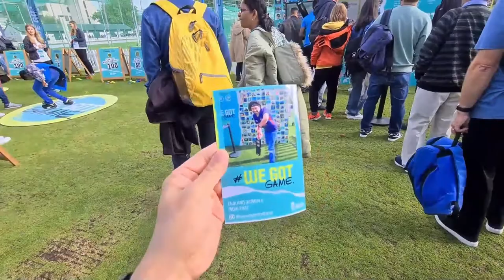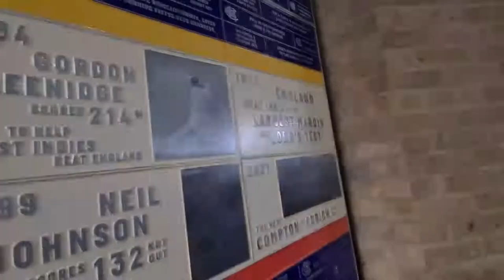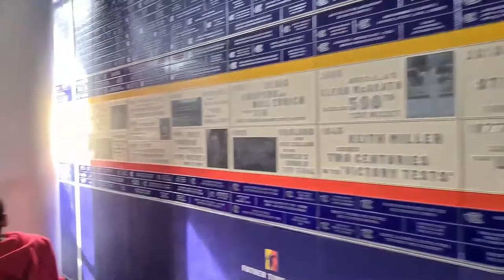Behind the scenes at Lords India vs England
Hi friends,
In this video you will watch the behind the scenes at Lords. I covered those  area of stadium that hardly people see in the TV during match days.In this video I try to explore some small thigs that matters from the perspective of the cricket stadium that you rarely see in other stadiums of developing countries. Hope you will enjoy this video.